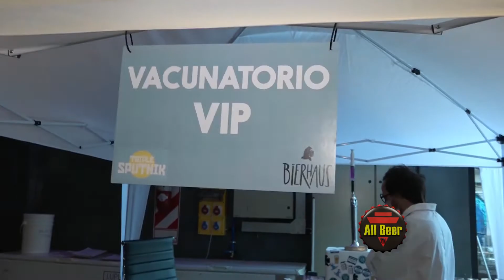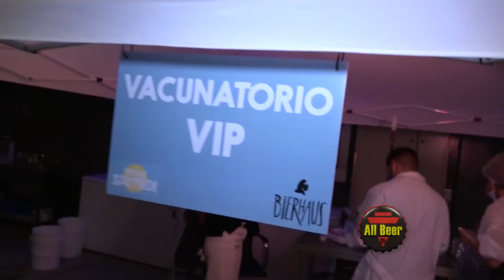"SPUTNIK" Triple IPA - BIERHAUS Cervecería | All Beer TV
¡La cervecería Bierhaus, del área de Buenos Aires, presentó su cerveza "Sputnik" Triple IPA!